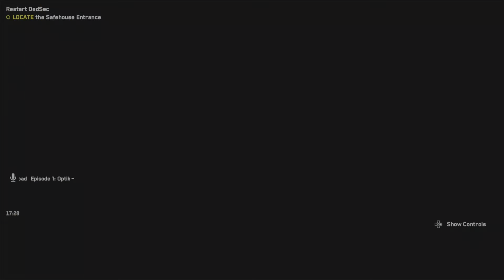Miscellaneous Clips #9- WD Legion Ghost of Tsushima